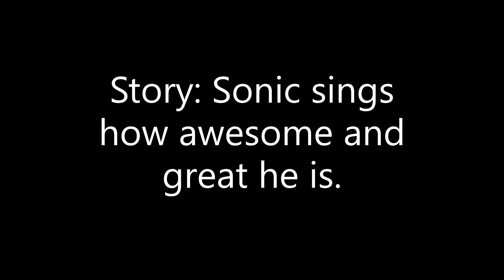Sonic the Hedgehog in MLP: RR - Awesome As I Wanna Be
I do not own Sonic or MLP. I do this for fun!

Story: Sonic sings how awesome and great he is.

Sonic - Rainbow Dash
Tails, Shadow, Silver, Knuckles, Jet - Rainbooms

Lyrics...

Sonic-
Awesome as I wanna be!

First you see me riding on a sonic boom!
Got my guitar shreddin' up my latest tune!
There is nothin' you can do to beat me!
I'm so good that you can't defeat me!

Yeah, I'm awesome, take caution!
Watch out for me, I'm awesome as I wanna be!

Sonic-
Step aside now, you're just gettin' in my way!
I got sick chops you could never hope to play!
When it comes to makin' music, I'm the ruler!
You wish you could be twenty percent cooler!